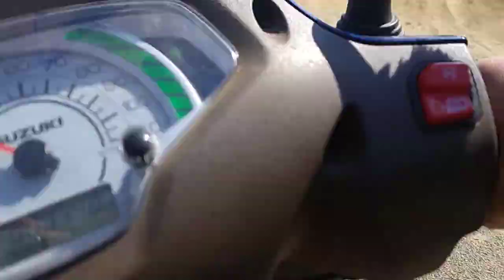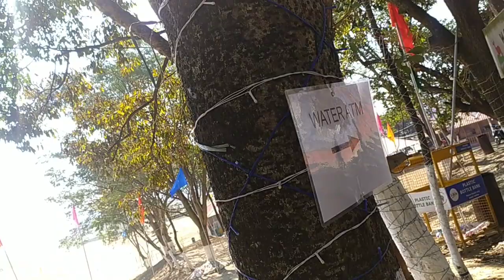Housefull Mai meela huwa ACCESS 125| Tambola Mai meela huwa Access 125| Haosie da fangda Access 125